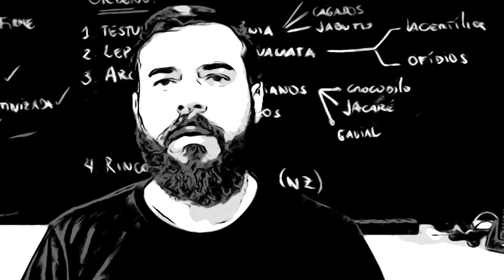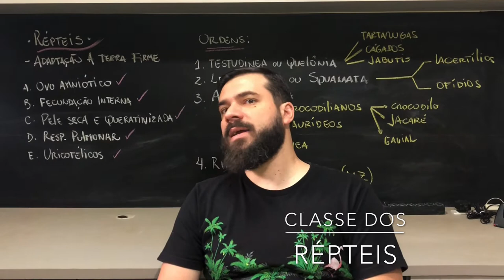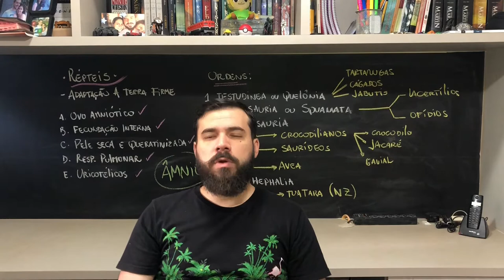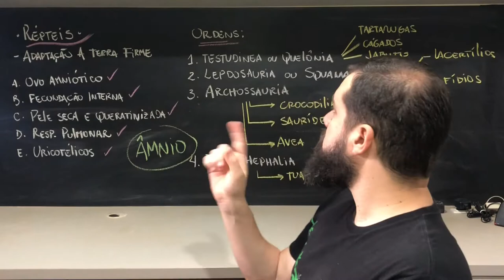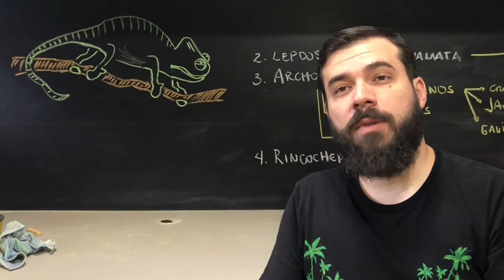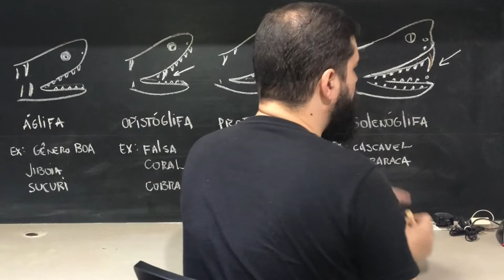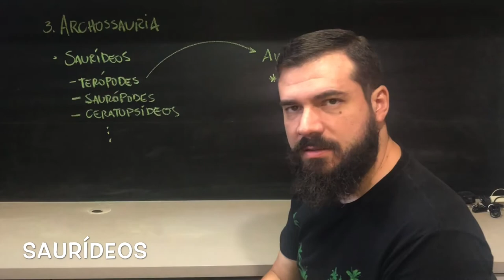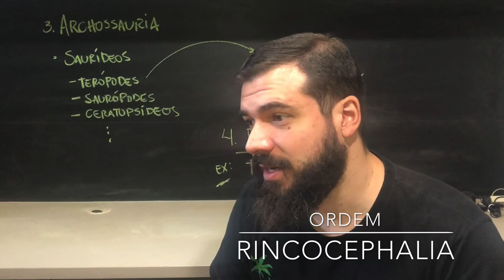Dinossauros, Archossauros, Testudines e outros caras maneiros... OS RÉPTEIS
Fala meus queridos! td bem?

Hora e vez de abordar os RÉPTEIS!

Esses caras dominaram a terra e não estão de bobeira! São os grandes pioneiros do ambiente terrestre, possuindo todas as grandes adaptações para viver na terra firme e seca.

Mas vamos lá... assiste aí..

Se gostar, curta, compartilhe e ajude outros alunos a conhecerem esse material que é de graça!

Bons estudos!